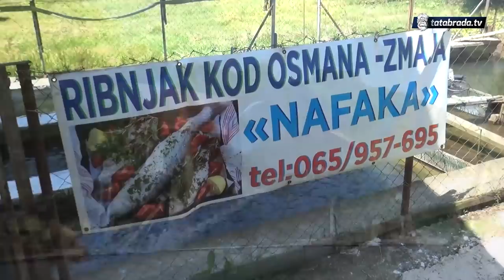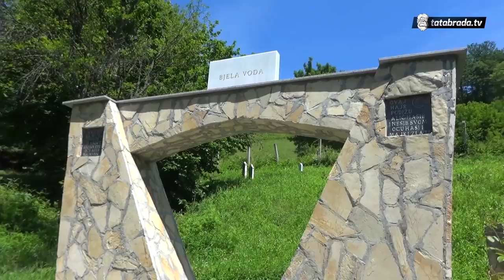''Ja sam ti pun izazova, bavio sam se svim i svačim! U ovome sam našao mir!''